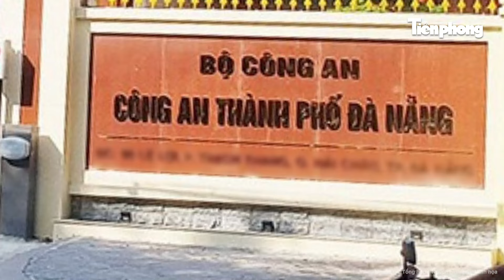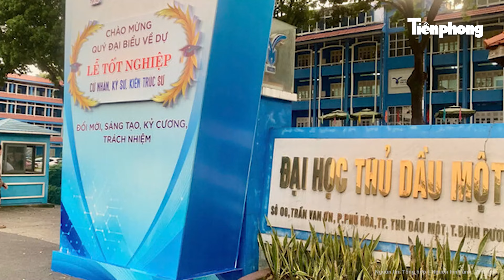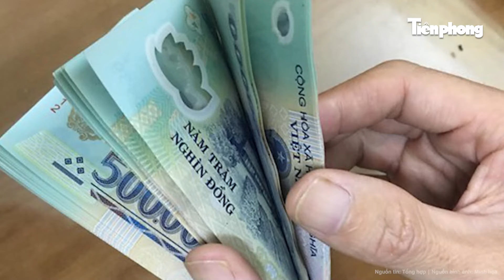Nóng: Bắt giữ nghi phạm sát hại bạn gái trong nhà nghỉ sau màn cầu hôn gây bão MXH?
Tin tức mới nhất | Nóng: Bắt giữ nghi phạm sát hại bạn gái trong nhà nghỉ sau màn cầu hôn gây bão MXH?
Theo thông tin mới nhất, Công an TP Đà Nẵng đã bắt giữ nghi phạm trong vụ giết người xảy ra trên địa bàn quận Liên Chiểu.
Thông tin ban đầu, nghi phạm được xác định là P.V.M (27 tuổi, trú thôn 2, Kon Lập, Kon Rẫy, Kon Tum).